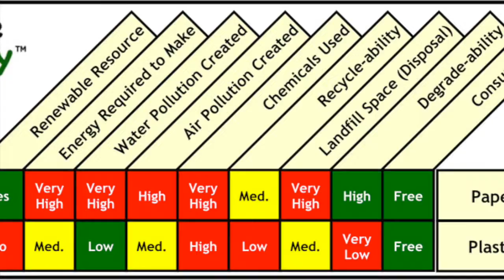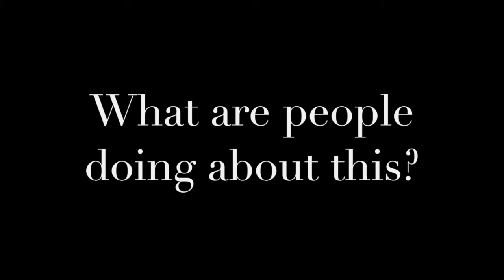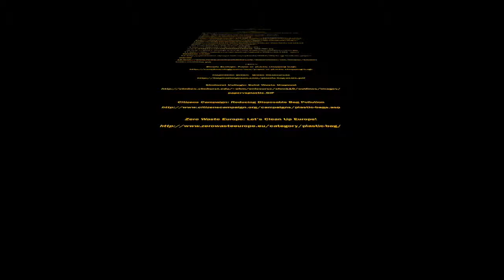Ban the Bag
This video highlights the damage disposable bags do to the environment - Ban the Bag!!